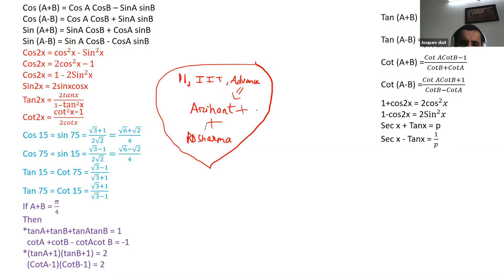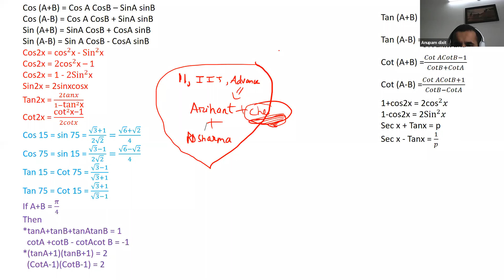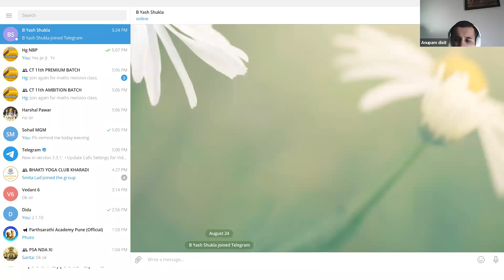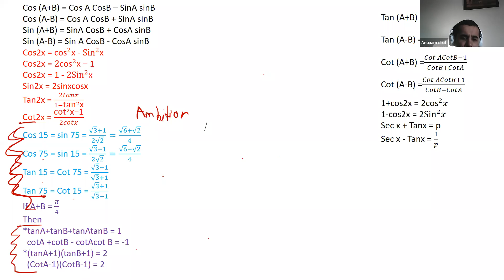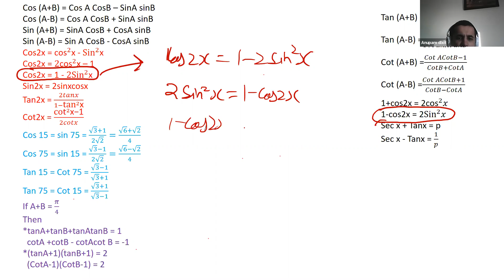24th Aug Mon XI Revision Maths Trigonometry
CBSE XI Maths Revision Trigonometry by Anupam SIr